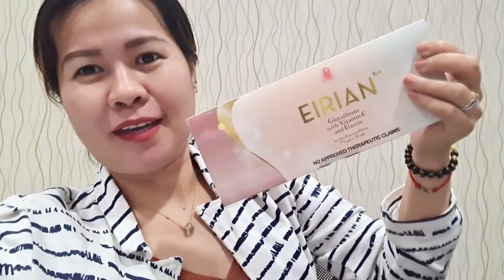HALA MAKULIT NA RIN SI GIANNA! Oct. 20, 2020